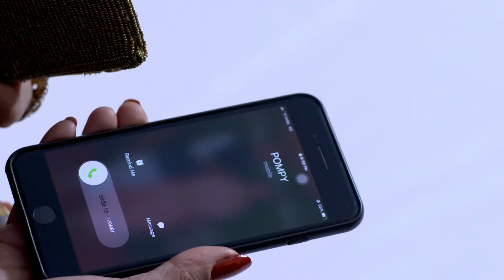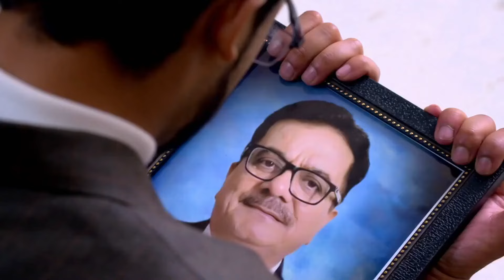Nayan… Jo Vekhe Unvekha - 23rd Jan - 28th Jan, 2023 - Week In Short - Punjabi TV Show - Zee Punjabi